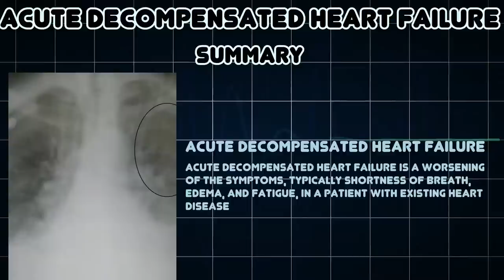Acute decompensated heart failure (Medical Condition)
Symptoms, risk factors and treatments of Acute decompensated heart failure (Medical Condition)

Acute decompensated heart failure is a worsening of the symptoms, typically shortness of breath, edema, and fatigue, in a patient with existing heart disease